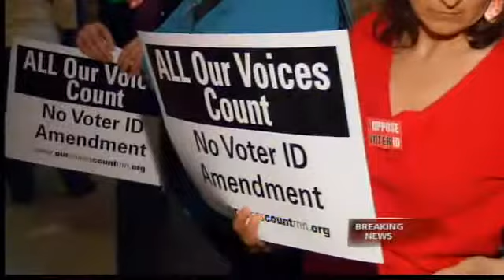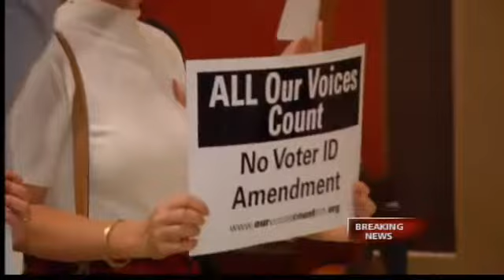VIDEO: Voter ID Bill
House Passes Voter ID Bil